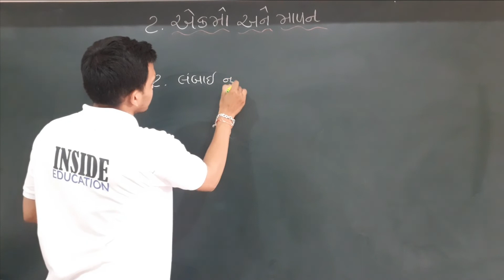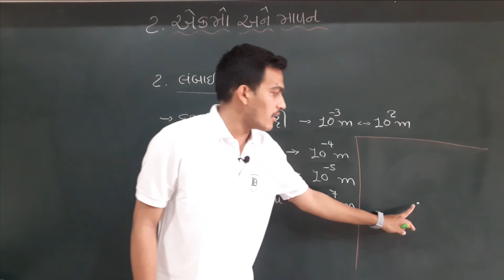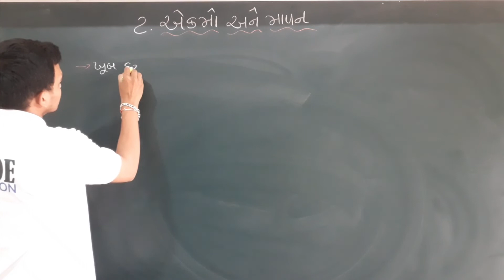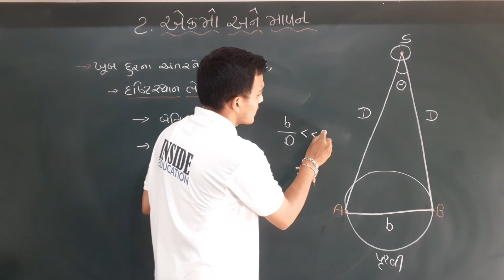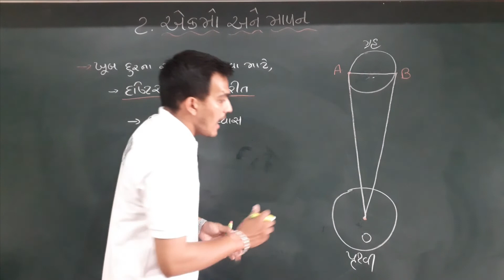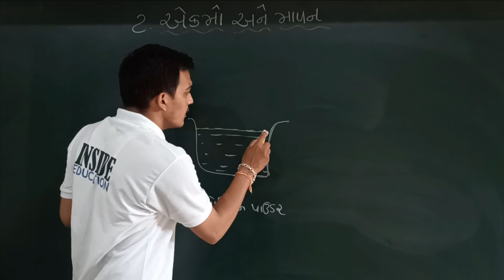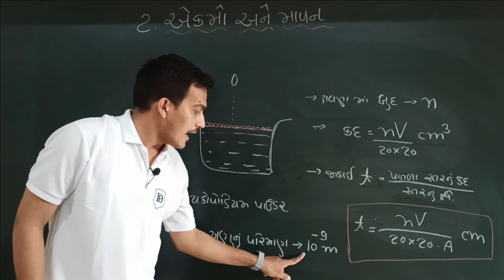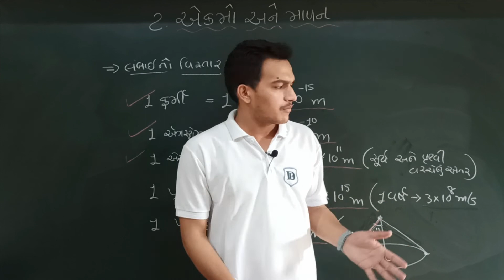L - 2 | measurement of length | chapter - 2 | class - 11| gujarati | units and measurement inside